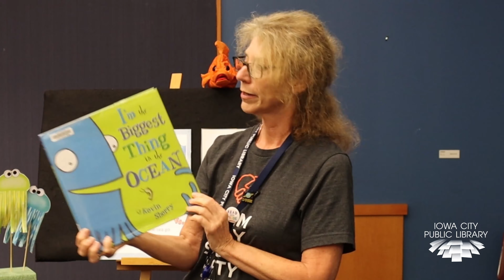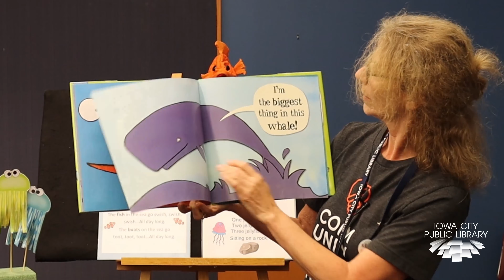Sea Stories Storytime with Karen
Did you hear the one about the crab that went to the gym? He pulled a muscle! We hope you enjoy today's storytime with Karen, all about fish and the ocean.